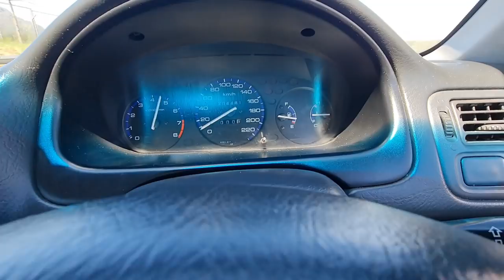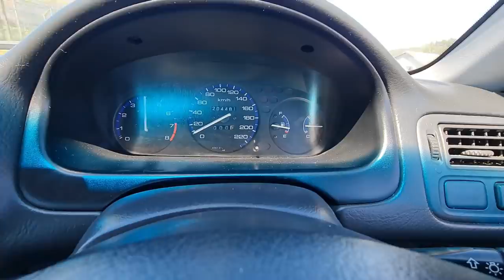Buying a B20 & Converting it from Dictator Management to the Factory ECU (MY NEW CAR!)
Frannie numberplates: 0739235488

To contact Kurt Wong personally for Parts: 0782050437

Ronnie's Spraypainting: 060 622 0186

Charl Rensburg (Numberplate extension) : 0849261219

Eric The Stickerguy (Honda Stickers): 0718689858

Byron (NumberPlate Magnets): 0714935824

Drive Train (For Car Licensing) Contact Jayson Cupido : 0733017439

Honda price list

Polyurethane gear linkage bush kit replacement @ R650
Supply only @ R350

Polyurethane gear lever mounting bush kit replacement @ R500
Supply only @ R300

Short shifter @ R550 supply fit and exchange

Parts list: (Instagram: @latelatecustoms)
- VW Caddy canopy : R2500
- small parts : contact if available and for price

Prices are as follows:
- Tshirts : R200
- Hoodies : R500
- Caps : R180
- Headbanners : R250
- Stickers: R30 (Small Window Logo's)